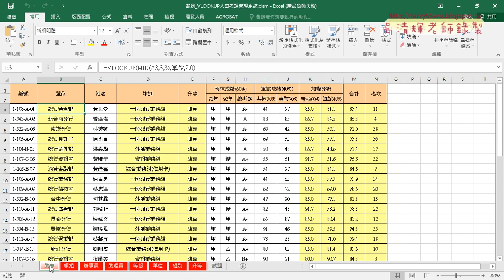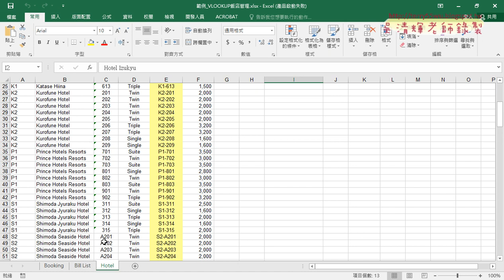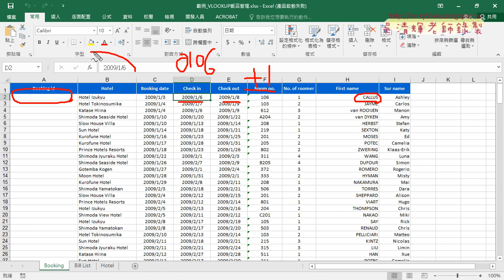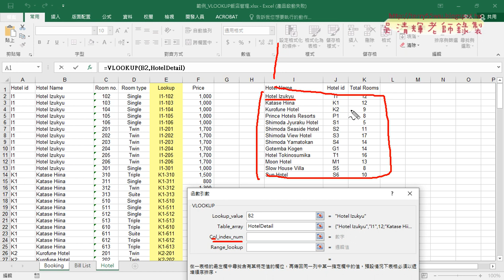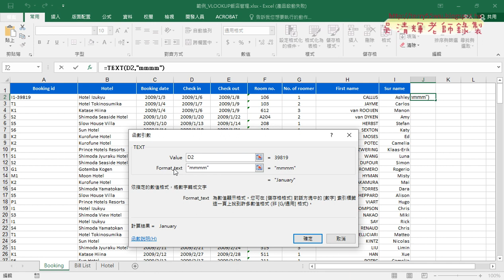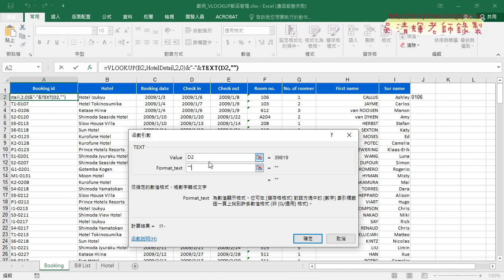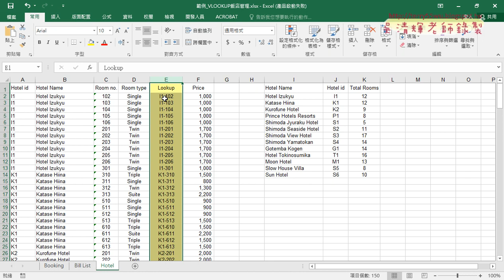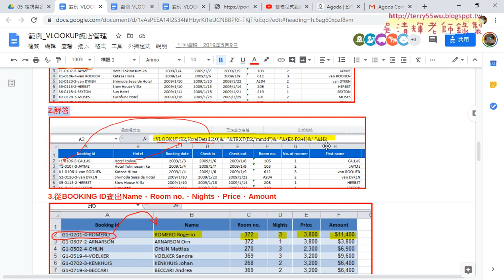01 範例飯店管理說明與產生BOOKING ID